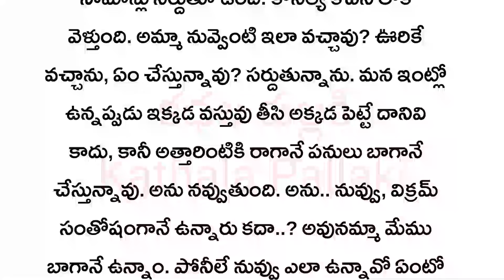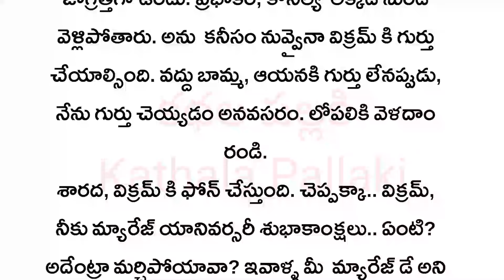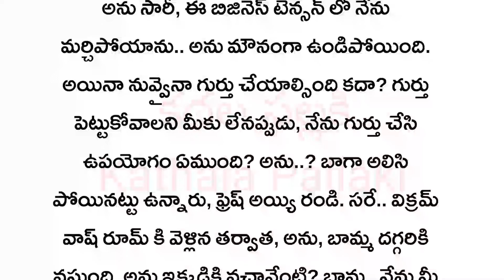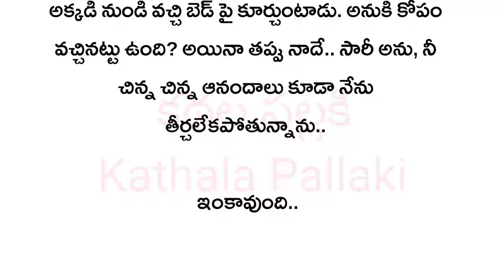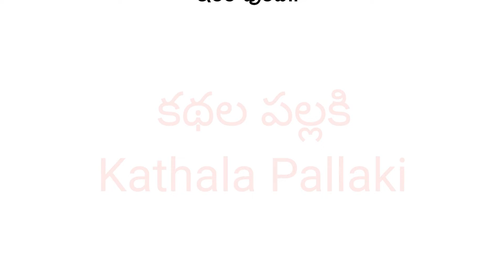నన్ను వీడకే చెలీPart-22|మనస్సును హత్తుకునే అద్భుతమైన కథ!HeartTouchingStoriesTelugu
నన్ను వీడకే చెలీ Part-22|| మనస్సును హత్తుకునే అద్భుతమైన కథ! Heart Touching Stories in Telugu ‎@KathalaPallaki
telugustory
Telugu real life quotes
Telugu kathalu

please support mee.. thank you.🙏